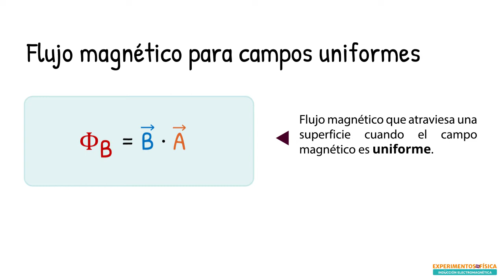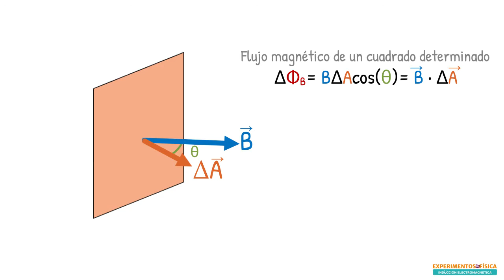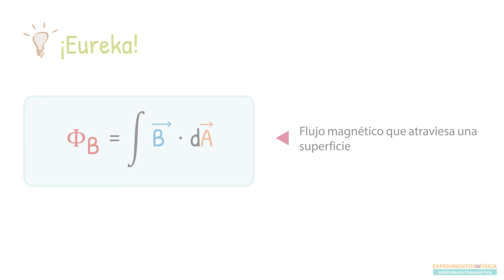Flujo magnético de un campo magnético NO uniforme | Aprende con SabiduríaDividida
El flujo magnético es uno de los conceptos fundamentales en el magnetismo, especialmente en la inducción electromagnética. Este fue creado para cuantificar la cantidad de líneas de campo magnético que pasan a través de una superficie determinada. Conoce sobre la definición del flujo magnético de un campo NO uniforme.